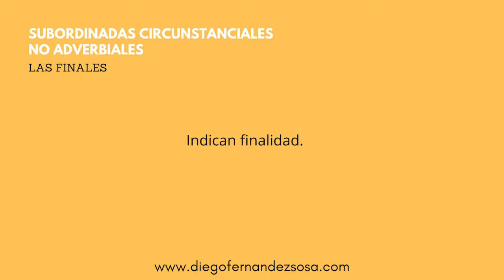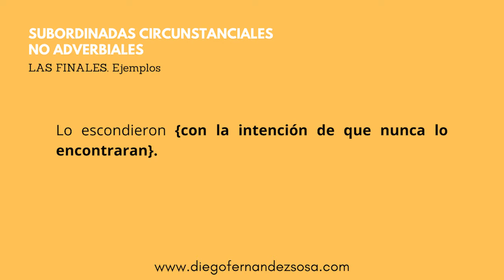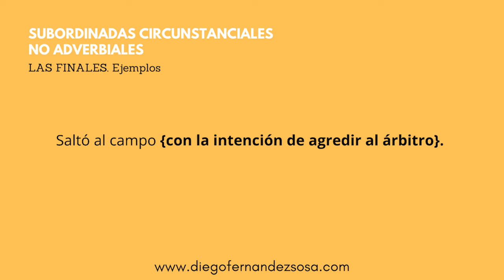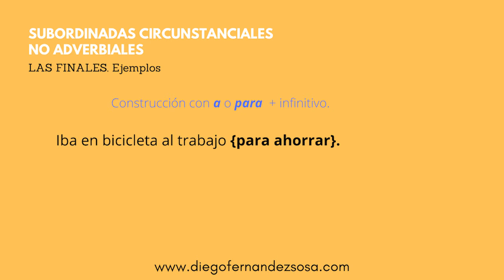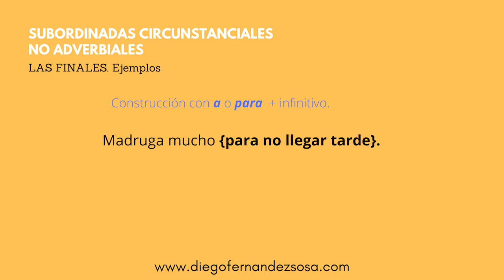Las subordinadas circunstanciales (5). Las finales (2). Con 8 ejemplos.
Sintaxis, Oración Compuesta, Circunstanciales Finales.